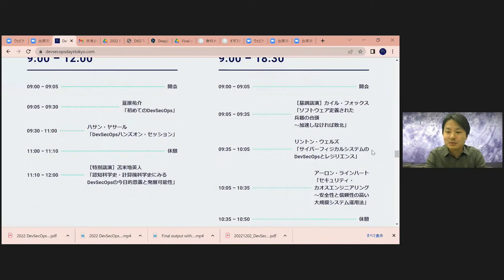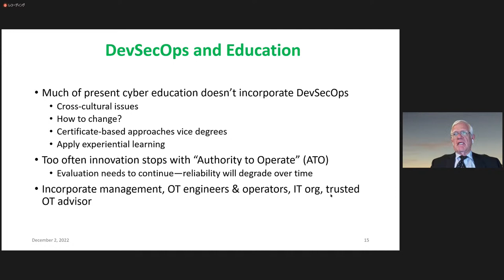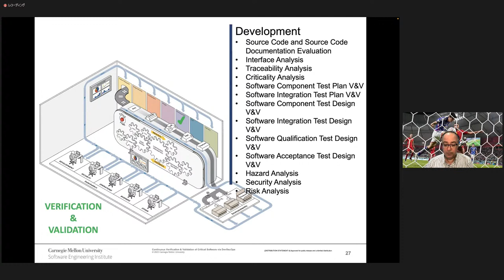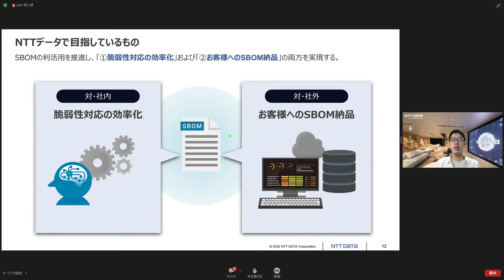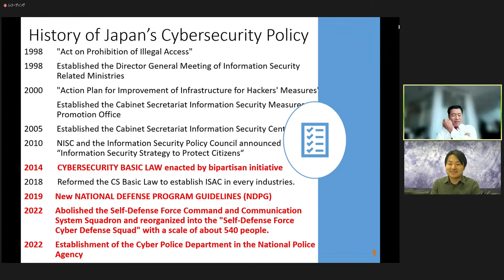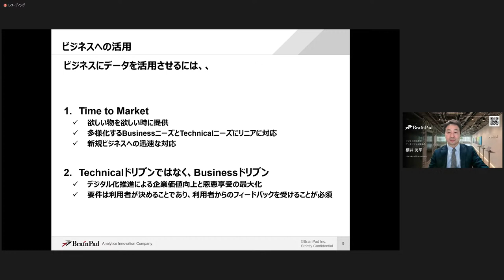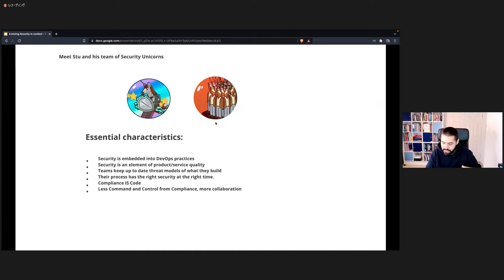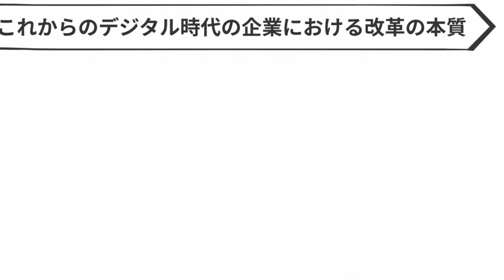DevSecOps Days Tokyo - Day2: 2/Dec/2022 - ENGLISH Channel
DevSecOps Days Tokyo - Day2: 2/Dec/2022
English Channel  (English original / Japanese to English Interpretation)

Programs
04:38 Opening
14:55 Aron Rinehart "Operating Safe, Secure & Reliable Systems at Scale"
45:17 Keynote) Kyle Fox
1:11:39 Dr. Linton Wells
02:01:00 DJ Shleen
02:27:18 Hasan Yasar
03:04:07 Kojin Oshiba "AI with many vulnerabilities: Is your AI safe?"
04:10:07  Satoshi Seimiya "What is integrated management of SBOM from SIer perspective? A challenge of NTT Data"
04:41:45 Yuki Koike "Ultimate Shift-Left: Learning Hacker-Thinking from DEFCON CTF Finalist"
05:16:07 Kenzo Fujisue “Cyber Resiliency at Japanese Universities”
06:00:05 Tatsuhiro Fukuzawa "A Lecture with use cases: A Recipe for Successful DevSecOps"
06:31:02  Sri Chakradhar K "How organizations can take the leverage of off-shore testing services"
06:58:00  Kohei Sakurai
07:42:35  Nicolas Chaillan "How did the Department of Defense move to DevSecOps"
08:11:48 Mario Platt
08:50:54 Keynote) Shuji Okuda "Deploying Cyber Security Policies in Japanese Industries"
09:43:06 Closing